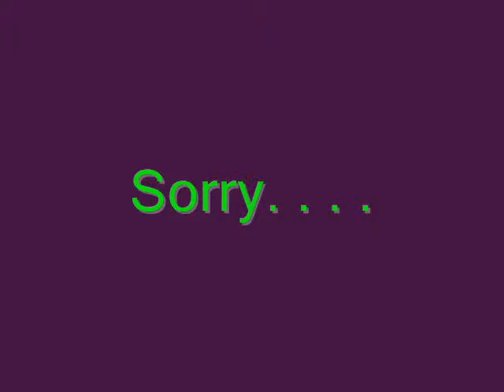City College Plymouth Preview of Madness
More musical theatre crazyness. . . .